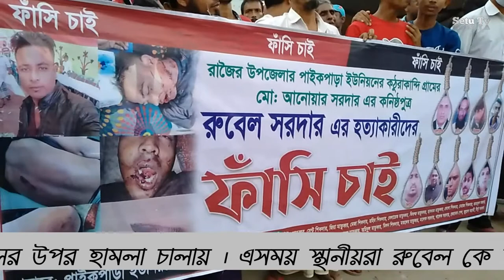রুবেলকে হারিয়ে দিসে হারা গ্রামবাসি Rajoir update news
মাদারীপুরের রাজৈর উপজেলার পাইকপাড়া ইউনিয়নের কছুরাকান্দি গ্রামের রুবেল হত্যার বিচারের দাবিতে সোমবার সকালে নয়ার হাট খোলা থেকে একটি বিক্ষোভ মিছিল বের করে ফুলতলা বাজার এলাকায় এসে শেষ হয়। পরে ফুলতলা বাজারে মানববন্ধন করে এলাকাবানিস। এসময় উপস্থিত এলাকা বাসি রুবেল হত্যার সাথে জড়িতদের অবিলম্ভে গ্রেপ্তার ও বিচারের দাবি জানান।

রুবেল মাতুব্বর বৈরাগী বাজার থেকে বাড়ি ফেরার সময় রহিম সিকদার গ্রæপের লোকজন রুবেলের উপর হামলা চালায় । এসময় স্থানীয়রা রুবেল কে উদ্ধার করে প্রথমে রাজৈর ও পরে উন্নত চিকিৎসার জন্য ফরিদপুর মেডিকেল কলেজ হাসপাতালে ভর্তি করা হয়। রুবেল মাতুব্বর চিকিৎসা ধিন আবস্থায় ফরিদপুর মেডিকেল কলেজ হাসপাতালে ১৬ ফেব্রæয়ারি মারা জায়